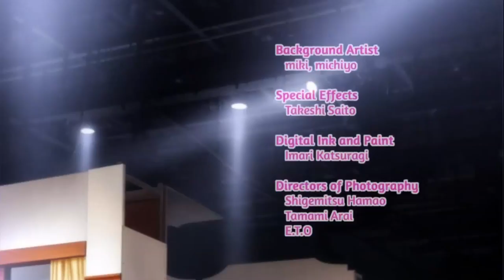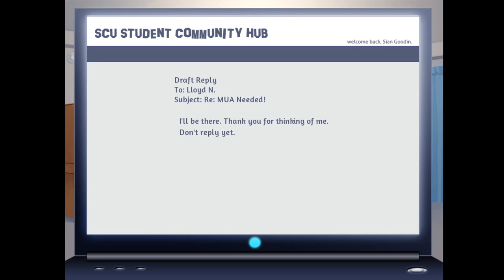Meanie Butt John! - BACKSTAGE PASS [John Part 1]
Welcome to Let's Play Backstage Pass with Wren and Lyd on the John route!! Excited for more Backstage Pass?

Backstage Pass
Backstage Pass
Backstage Pass
John
John
John